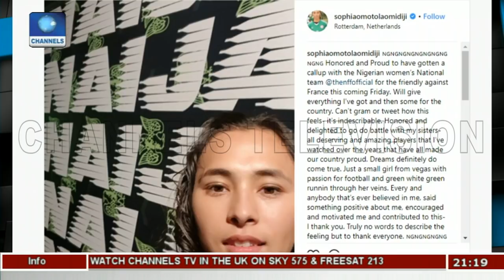Sophia Omidiji Excited With Falcons' Call-Up |Sports Tonight